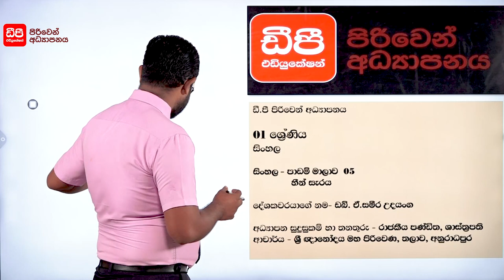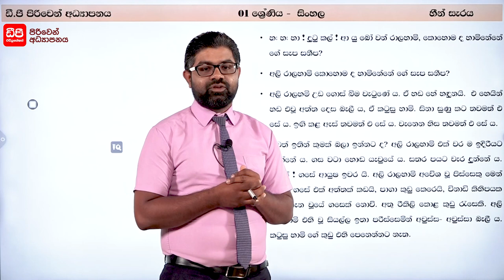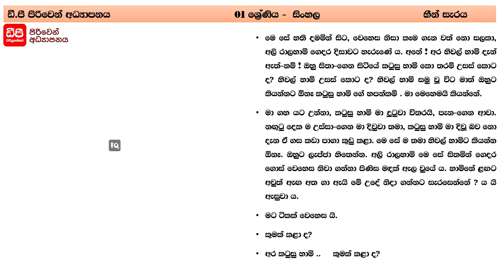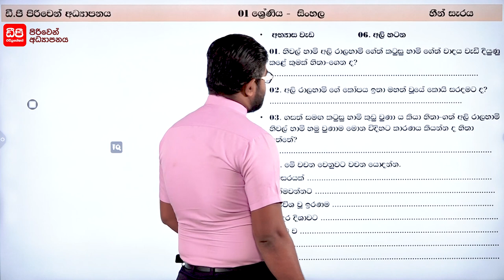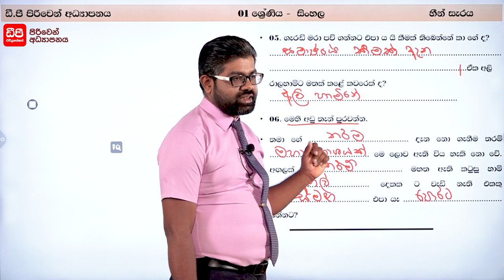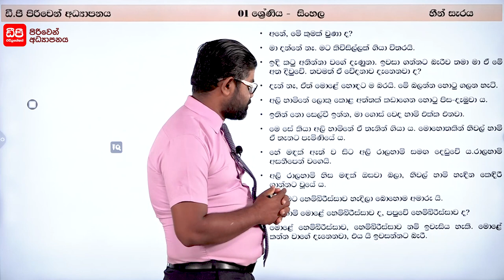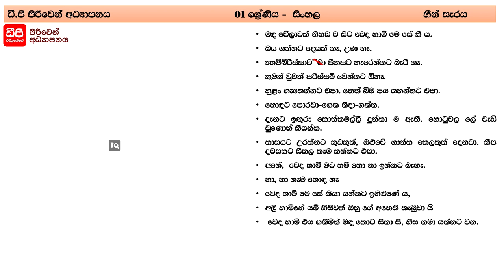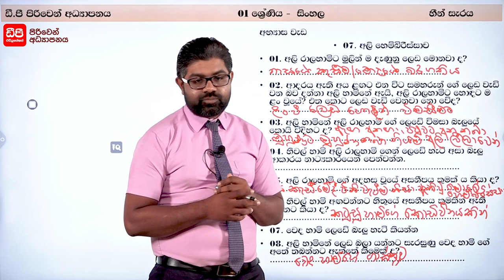පාඩම මාලාව 05 | හීන්සැරය | 01 ශ්‍රේණිය | සිංහල | පිරිවෙන් අධ්‍යාපනය